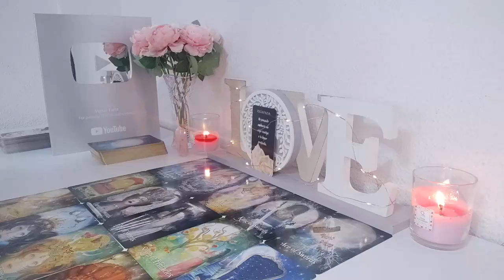GEMINI🥰 UFFF 🔥 SOMEONE IS DYING TO MAKE LOVE TO YOU THIS WEEK 😳🤒 GEMINI OCTOBER 2024 TAROT